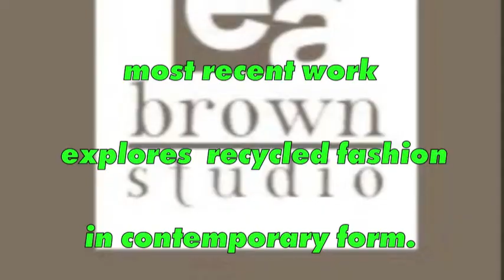E A Brown Studio Photography Show Fit Athletic San Diego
The show was so much fun exploring Rycycled Fashion in a Contemporary Format, join us at Chocolat in HillCrest on the 29th of August.